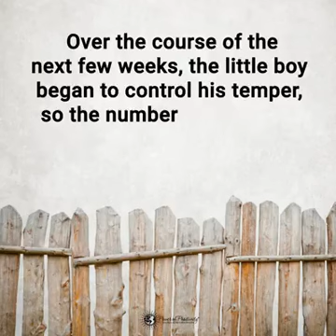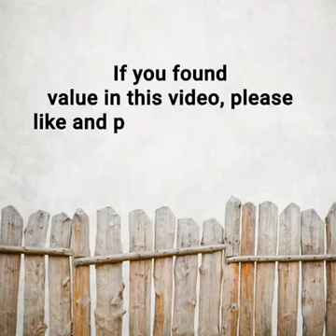Bios Baptist Church (Control your anger)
This Video Is Bios Baptist Church Property! Please DO NOT download or reproduce ANY part of our Videos, Educational Materials, or Soundtracks Ect. Without using our name in it and getting our permission.